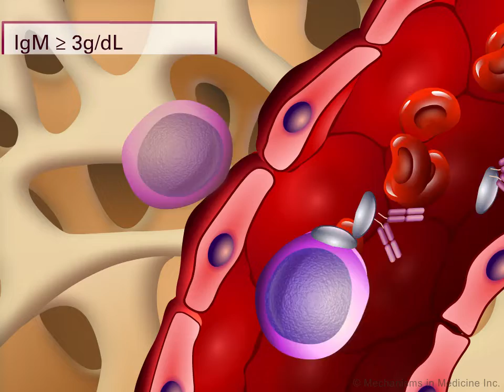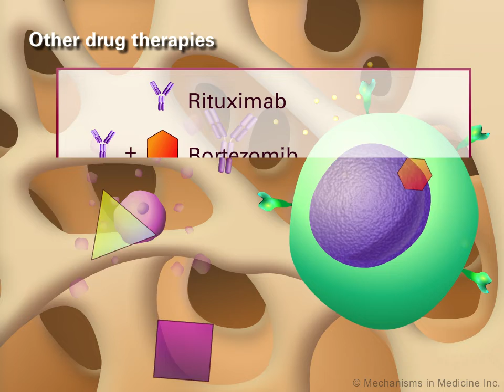Waldenström’s Macroglobulinemia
Waldenström’s macroglobulinemia is a rare, slow-growing non-Hodgkin lymphoma in which malignant lymphoplasmacytic B-cells multiply out of control, infiltrate the bone marrow and produce large amounts of IgM-derived M-protein.

This in turn results in the symptoms of Waldenström’s macroglobulinemia, which include anemia, hyperviscosity, and cryoglobulinemia. When serum levels of the M-protein are high, haemoglobin and platelet counts are low, and the patient presents with substantial symptoms, treatment is usually initiated.

Current treatment options are not curative and traditionally consist of nucleoside analogues and alkylators. However, molecular-targeted agents have been explored.

One prominent example is rituximab, a monoclonal antibody that targets CD20 cell-surface proteins.
Once bound to CD20 receptors, rituximab recruits and activates natural killer cells, which release cytotoxic molecules and trigger apoptosis of drug-bound malignant B-cells.

In order to increase its efficacy, rituximab has also been combined with a variety of other agents in several clinical trials.